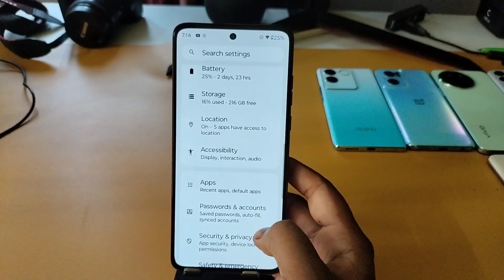Moto edge 50 5g me screen lock kaise lagaye / how to set pattern lock in moto edge 50 5g me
Topic.

Moto edge 50 5g me screen lock kaise lagaye
Moto edge 50 5g me password lock kaise lagaye
how to set pattern lock in moto edge 50 5g me,moto edge 50 5g pattern lock kaise lagaye